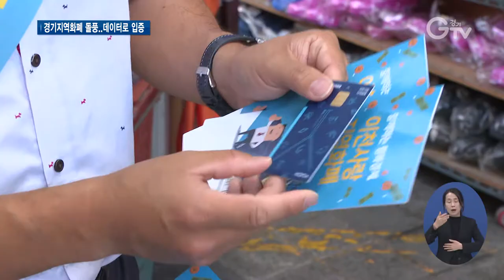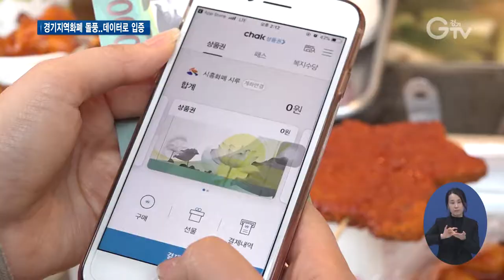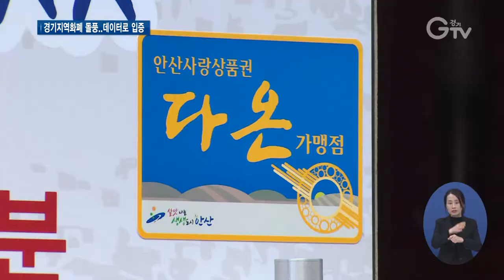“경기지역화폐, 골목상권 적중”..6개월 만에 목표치 150%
[앵커멘트] 발행지역에서만 쓸 수 있는 경기도표 대안화폐죠, ‘경기지역화폐’가 올해 목표치 150% 수준의 실적을 냈습니다. 경기도 전역에 풀린 지 불과 6개월 만인데요. 소규모 식당이나 동네 슈퍼 등에서 가장 많이 사용돼 골목상권을 살리고자 만든 지역화폐의 정책 효과가 실제 눈으로 확인됐다는 평가입니다. 보도의 한선지 기자입니다.

[리포트]
‘경기지역화폐’가 경기도 전역에 퍼진 건 올 4월부터입니다.

발행지역의 소상공인 가게에서만 쓸 수 있는 ‘대안화폐’로, 살 때 구매금액의 6% 정도를 인센티브로 받는 방식.

카드와 지류, 모바일형으로 나뉘는데, 시∙군마다 그 사정에 맞게 운영되고 있습니다.

[인터뷰] 이춘화 / 경기지역화폐 이용자(안산시 이동)
“(가게에서) 할인하지 않아도 나 스스로가 할인해서 살 수 있는 기회니까 그런 게 되게 좋더라고요.”

최근 경기지역화폐가 올해 목표치의 150%에 달하는 금액이 발행됐다는 분석이 나왔습니다.

경기지역화폐가 본격적으로 풀린 지 불과 6개월.

따지면 한 달에 230억 원씩 팔린 셈입니다.

(부분CG 1) 경기도가 사용실적 등을 집계한 결과, 도민이 직접 구매한 ‘일반발행’의 액수가 지난달까지 총 2천66억 원.

당초 도가 세운 목표치인 1천379억 원을 훌쩍 뛰어넘은 겁니다.

(부분CG 2) 이 중 76.6%가 사용됐으며, 그중 일반한식점에서의 카드결제가 가장 많았고 슈퍼마켓과 서양음식점 순이었습니다.

이밖에 정육점이나 미용원 등 영세 소상공인 업종에서 대부분이 쓰여 골목상권을 살리는 ‘착한화폐’의 정책 효과가 가시적인 데이터로 나타난 것으로 보입니다.

[인터뷰] 안태웅 / 경기지역화폐 가맹음식점(안산시 소재)
“아무래도 대형 프랜차이즈보다는 저희 가게를 방문해주시는 빈도수가 높아지지 않을까…”

경기도는 시∙군별로 진행된 명절 추가혜택과 현장 홍보 이벤트 등이 사업 안착의 한 원인으로 꼽았고.

사용자 편의성이 높은 카드와 모바일 같은 결제수단을 내세운 전략이 제대로 통한 것으로 분석했습니다.

[인터뷰] 이선범 / 경기도 지역화폐팀장
“일반적으로 저희가 지갑에서 꺼내는 카드 비중이 많은 만큼 카드가 일반 도민들에게도 친숙하게 다가갔기 때문에 이 카드 사용에 대해서 부담스럽게 느끼지 않았고 이것이 경기지역화폐가 확대 발행할 수 있는 가장 중요한 원인이 됐던 것 같습니다.”

실제로 추석이 낀 9월 한 달 동안 목표치 절반에 가까운 634억 원이 발행됐고.

결제수단으로 카드를 사용한 경우가 전체의 약 60%를 차지했습니다.

도민이 자발적으로 산 ‘경기지역화폐’가 돌고 돌아 골목상권으로 이어지는 ‘선순환 구조’가 빠르게 정착되고 있는 만큼 지역경제 활성화에도 서서히 효과가 발휘될 것으로 기대됩니다.

영상취재 : 김현우 , 영상편집 : 김상환 , 영상그래픽 : 우윤정